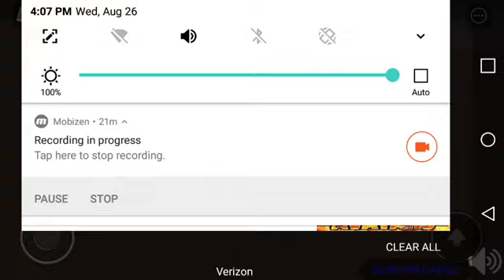Roblox survive the disasters classic